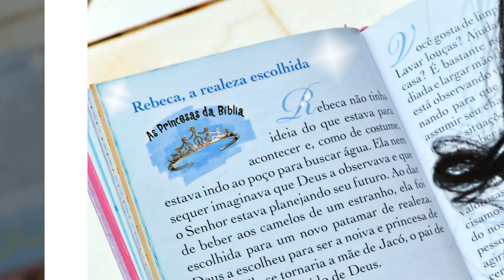Sergio Moura Fotografia! Ensaio de 15 anos Beca Campos